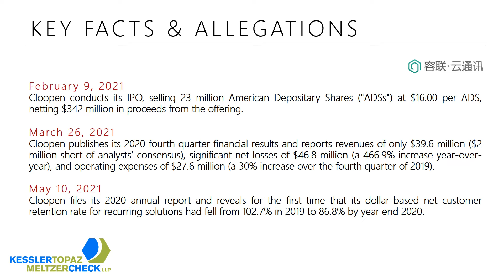Cloopen (RAAS) Investor Class Action Lawsuit for Securities Fraud Violations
A class action lawsuit has been filed on behalf of those who purchased or acquired Cloopen Group Holding Limited (“Cloopen”) (NYSE: RAAS) American Depositary Shares (“ADSs”) pursuant and/or traceable to the registration statement and prospectus (collectively, the “Registration Statement”) issued in connection with Cloopen’s February 2021 initial public offering (the “IPO”); and/or (2) Cloopen securities between February 9, 2021 and May 10, 2021, inclusive (the “Class Period”).

Cloopen is a large, multi-capability cloud-based communications solution provider in China. In its February 2021 U.S. IPO, Cloopen sold 23 million ADSs at $16 per ADS, netting approximately $342 million in proceeds from the offering.  The complaint alleges that the Registration Statement led Cloopen ADS purchasers to believe that Cloopen’s much-touted growth strategy, which relied upon cross-selling, up-selling, optimizing existing solutions, and developing new features, was effective. The complaint further alleges that Cloopen’s Registration Statement failed to disclose that an increasing number of its customers were refusing to pay, forcing Cloopen to record massive increases in its accounts receivables and allowance for doubtful accounts. The Registration Statement also failed to disclose that Cloopen was weighted down by massive liabilities related to the fair value of certain recently-granted warrants.

The truth began to be revealed on March 26, 2021, when Cloopen published its fourth quarter 2020 and fiscal year 2020 financial results, which closed on December 31, 2020, more than a month before the IPO. Cloopen reported disappointing revenue and increased operating expenses for the fourth quarter.  Cloopen blamed a “change in fair value of warrant liabilities of . . . US$34.4 million” for Cloopen’s remarkable net loss and “an increase in the provision for doubtful accounts resulting from increased in accounts receivables” for the 59.2% increase in general and administrative expenses.  Following this news, the price of Cloopen’s ADSs fell 18.5%, dropping from $14.42 per ADS on March 25, 2021 to $11.75 per ADS on March 26, 2021.

Then, on May 10, 2021, after the market closed, Cloopen filed its Annual Report on a Form 20-F, revealing for the first time that its dollar-based net customer retention rate for recurring solutions had fallen from 102.7% in 2019 to 86.8% by year end 2020. This meant Cloopen’s purportedly “loyal” existing customer base was not “expand[ing]” into additional solutions — a fact the defendants had to have known given how Cloopen “built a sales and marketing team well-versed in China’s cloud-based communications industry,” tasked its team members with “renewing existing subscriptions[] and maintaining customer relationships,” and established strategically-located sales representative offices to “stay closer to potential [and existing] customers, and capture and accommodate specific needs . . . more effectively.” In other words, Cloopen finally admitted that its growth strategy was not working.  Following this news, the price of Cloopen’s ADSs fell from $9.89 per ADS on May 11, 2021 (and $9.59 per ADS on May 10th) to close at $8.97 per ADS on May 12, 2021. As of the date the initial complaint was filed, Cloopen’s ADSs had traded as low as $2.70 per ADS, representing a decline of over 80% from the $16 IPO price.

The complaint alleges that in the Registration Statement and throughout the Class Period, the defendants failed to disclose to investors that: (1) Cloopen’s “land and expand” strategy was failing and its customer base deteriorating; (2) Cloopen’s dollar-based net retention rate was not “stable,” but rather had dropped significantly by the end of 2020; (3) an increasing number of customers were not paying Cloopen for the services and/or solutions it provided, forcing Cloopen to recognize massive increases in its accounts receivables and its allowance for doubtful accounts, the latter of which reflects Cloopen’s determination that these accounts were uncollectible; and (4) Cloopen had massive additional costs associated with the warrants that needed to be recognized.

A lead plaintiff is a representative party that acts on behalf of other class members in directing the litigation. In order to be appointed lead plaintiff, the Court must determine that the class member’s claim is typical of the claims of other class members, and that the class member will adequately represent the class. Your ability to share in any recovery is not, however, affected by the decision whether or not to serve as a lead plaintiff. Filling out the online form above or communicating with any counsel is not necessary to participate or share in any recovery achieved in this case.  Any member of the purported class may move the court to serve as a lead plaintiff through counsel of his/her choice, or may choose to do nothing and remain an inactive class member.